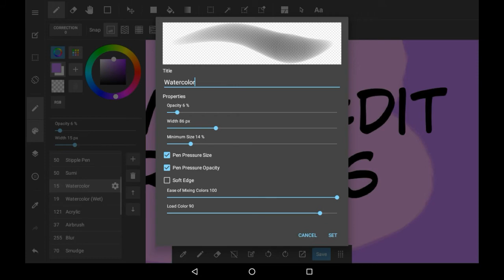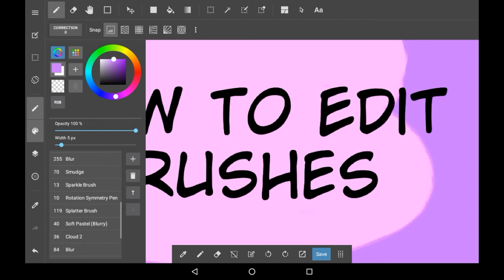How To Edit Brushes - Medibang Paint Tutorial For Beginners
Heya everyone! Today I'll be showing you how to edit your own brushes in medibang paint (android)! With this setting you can change almost anything about your brush, from pressure to blending to thickness, and even name! It's an extremely helpful and fun feature, the best way to find your personal favourite brush! The only issue really is not being able to reset the brush immediately.